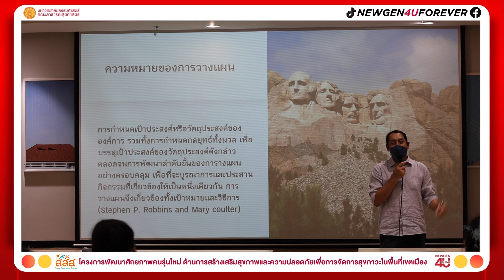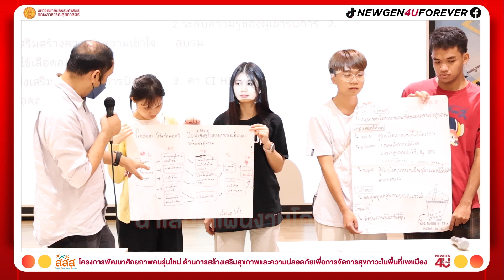Module 6 การพัฒนาและการจัดทำโครงการ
📝 การวางแผน การวิเคราะห์ และแนวทางการบริหารโครงการให้ประสบผลสำเร็จ นั้นเป็นอย่างไร? ❗
โครงการพัฒนาศักยภาพคนรุ่นใหม่ ด้านการสร้างเสริมสุขภาพและความปลอดภัยเพื่อการจัดการสุขภาวะในพื้นที่เขตเมือง โดย คณะสาธารณสุขศาสตร์ จัดกิจกรรม (Module 6) การพัฒนาและการจัดทำโครงการ (Project Development) วิทยากรโดย ดร.พีระพล รัตนะ อาจารย์ประจำคณะสาธารณสุขศาสตร์ มหาวิทยาลัยธรรมศาสตร์ ศูนย์รังสิต ณ อาคารเรียนรวมสังคมศาสตร์ (SC3) ในวันที่ 31 มีนาคม 2567
กิจกรรมในครั้งนี้ มีวัตถุประสงค์เพื่อการเรียนรู้การพัฒนาและการจัดทำโครงการ ตั้งแต่กระบวนการ การวางแผน การวิเคราะห์ และแนวทางการบริหารโครงการ ตลอดจนการประเมินโครงการ  สามารถประยุกต์ใช้องค์ความรู้ ทักษะ เครื่องมือ และเทคนิคต่างๆกับกิจกรรมของโครงการเพื่อสนองต่อความต้องการของโครงการ ให้บรรลุวัตถุประสงค์ที่ตั้งไว้ เพื่อเตรียมพร้อมในการพัฒนาศักยภาพคนรุ่นใหม่สำหรับการสร้างเสริมสุขภาพ และความปลอดภัยในอนาคต พร้อมลงปฏิบัติงานในพื้นที่จริงร่วมกับภาคีเครือข่าย สสส. ชุมชนรอบ สสส. และชุมชนที่สนใจในการแก้ปัญหา
🔅มาเป็นส่วนหนึ่งแห่งการสร้างสุขภาวะที่ดีไปด้วยกัน👦🏻👧🏻